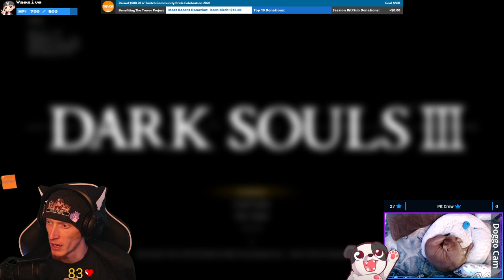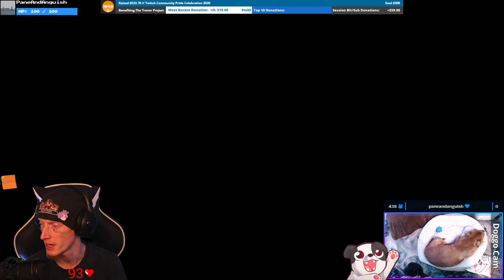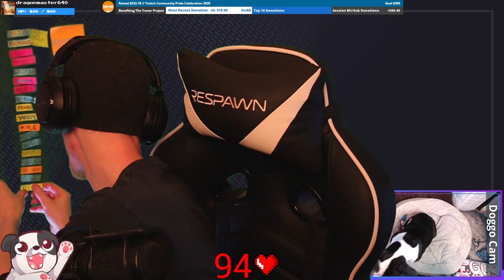I SIMP FOR SISTER FRIEDE! | Dark Souls III #15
EAT MY SOUL, SISTER FRIEDE!